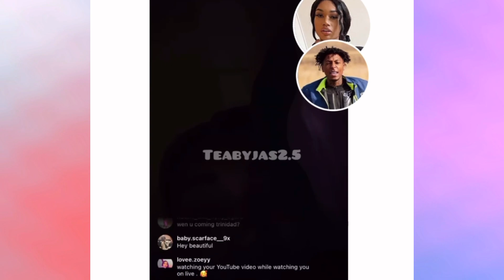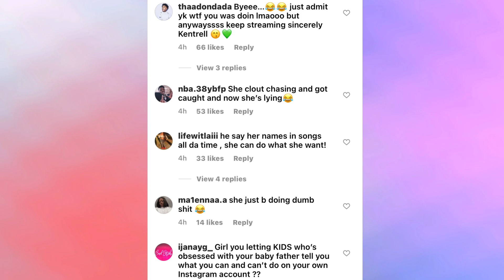Jania Meshell Gets Accused Of Using NBA Youngboy For Clout + She Reacts To Getting Accused